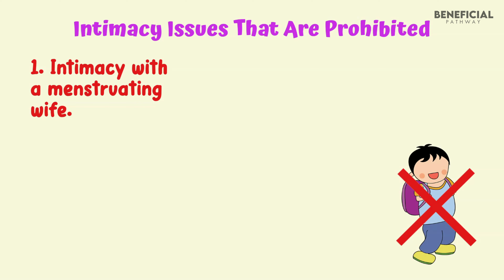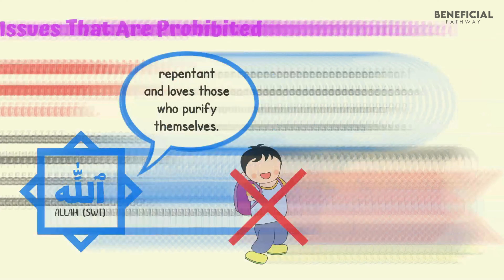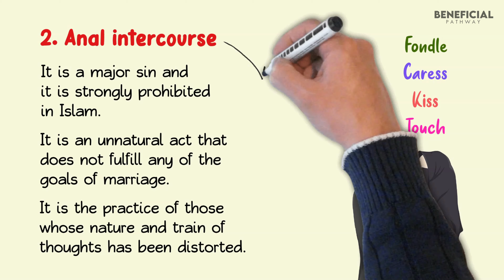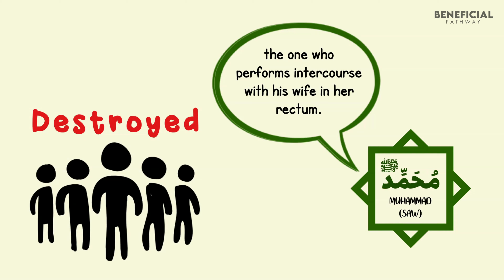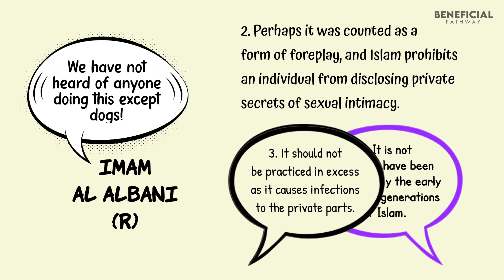During INTIMACY Things You Must Avoid In Bedroom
Assalamualaikum, Alhamdulillah, this channel Beneficial Pathway aims to spread the knowledge of Islam.

During INTIMACY Things You Must Not Do. Never do this to your spouse in bed. Never do this to your wife. Islamic way of sleeping with your wife an animated lecture.

This video is about Islamic way of sleeping with your wife. Satisfy your wife's desires. Making your wife happy in bed. things you must avoid in bedroom. Intimacy in Islam and marriage. Sunnah related to intimacy. Halal and haram in bedroom. Marriage and dating. Watch before you get married. Simple things you should do for a happy marriage. Ways to build strong romantic relationship. The truth about marriage, Oral intercourse in Islam, Anal intercourse in Islam. Oral intercourse in Islam. Intimacy during menstruation.

PLEASE NOTE:
Any of the views expressed by the speakers do not necessarily represent the views of this channel Beneficial Knowledge or any other projects it may have or intend to do. This channel Beneficial Knowledge do not advocate nor condone any unlawful activity towards any individual or community.